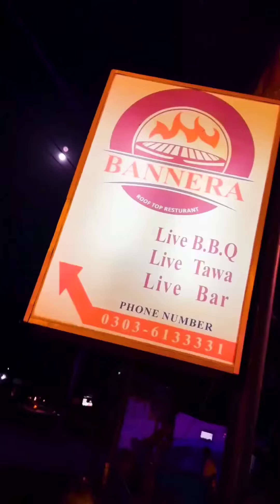Winter fish platter ( Bannera rooftop Faisalabad)